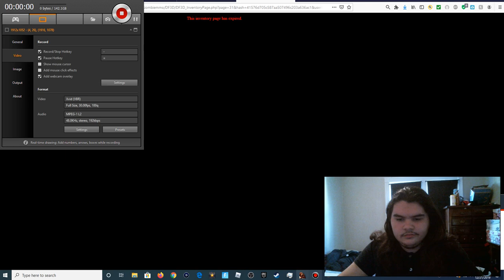DEAD FRONTIER: BOSS HUNT! 5X Reindeer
Thank you guys so much for watching I hope you enjoyed this episode of: Dead frontier the Reindeer were surprisingly alot easier then the snowman alot less health but much faster regardless they got melted just like the snowmen!